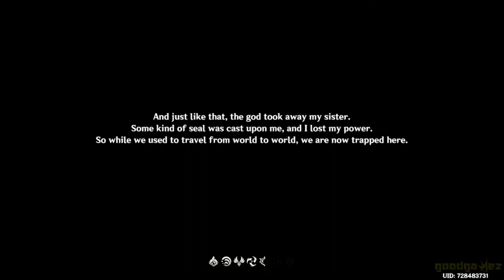1st day in Genshin impact youtube dracogaming genshinimpact Genshin impact gameplay #1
1st day in God realm | Genshin impact

About
If you want free fire max with me so this is my id Uid=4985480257